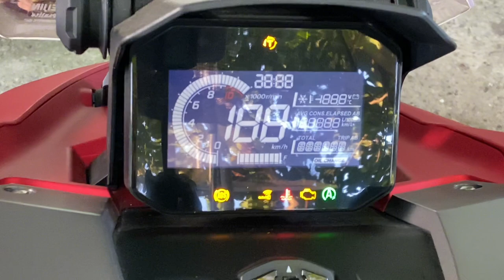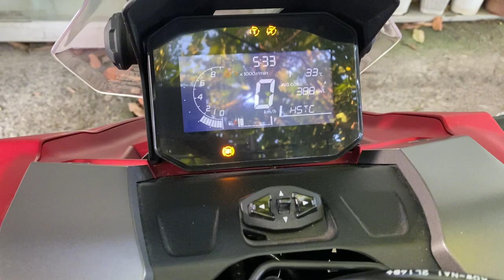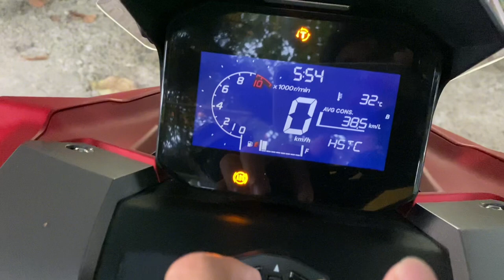Honda ADV 160 2023 Review / Sulit pa ba ngayong 2025?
What's up mga buddy! Tara pagusapan natin ang mga gusto ko o likes sa Honda ADV 160 as a 1 year owner.

Certainly! The Honda ADV 160 is a versatile adventure scooter designed for both urban commuting and off-road exploration. Let’s dive into its features and specifications:

Engine:
The ADV 160 is powered by a new generation 157cc, 4-Valve, Liquid-Cooled, eSP+ Engine.
It delivers a maximum power of 11.8 kW at 8,500 rpm and a top torque of 14.7 Nm at 6,500 rpm.
The engine incorporates low-friction technologies for improved efficiency and environmental performance.
Safety Features:
Honda Selectable Torque Control (HSTC): This advanced feature helps balance wheel rotation, preventing rear tire slip on wet or slippery roads.
Anti-lock Braking System (ABS) with Wavy Disc Brakes enhances braking ability and stability during sudden stops.
LED Tail Light with Emergency Stop Signal (ESS) improves visibility and safety.
Convenience and Comfort:
Idling Stop System: Saves fuel by automatically turning off the engine when idling.
USB Charging Port: Convenient for long-distance riders.
Honda Smart Key: Allows keyless operation.
Full Digital Meter Panel: Provides essential information at a glance.
Tapered Handlebar: Ensures comfortable handling.
Design and Practicality:
Rugged Aesthetics: The ADV 160 combines style with functionality.
Large Luggage Box: Offers ample storage space.
Twin Subtank Rear Suspension: Enhances ride comfort.
All LED Lighting System: Improves visibility.
Specifications:
Displacement: 157 cc
Starting System: Electric (ACG Starter)
Seat Height: 780 mm
Ground Clearance: 165 mm
Fuel Tank Capacity: 8.1 L
Fuel Consumption: Approximately 45.0 km/L (WMTC Test Method)
The ADV 160 is available in three color variants: Matte Gunpowder Black Metallic, Matte Solar Red Metallic, and Matte Pearl Crater White with a suggested retail price of Php 166,9001. Whether you’re navigating city streets or venturing off-road, the Honda ADV 160 promises an exciting and reliable ride!